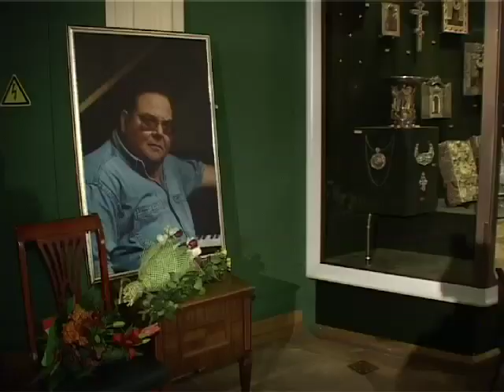Митр. Иларион, Concerto grosso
Митрополит Иларион (Алфеев). Concerto Grosso